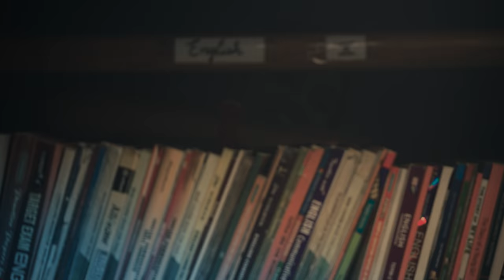LOLLIPOP Official Teaser ( Modhatisaari ) | SidSriram | Sudhakar| Ananya | VinayShanmukh | Bulganin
LOLLIPOP is the first Pan India Music Video that is going to release in Telugu, Hindi, Tamil, Kannada, and Malayalam simultaneously.

DOP - Screenplay - Editing - DI - Direction: Vinay Shanmukh
Starring: Sudhakar Komakula, Ananya Sharma, Jai Jasti, Meghana Sunil
Music Composer: Vijai Bulganin
Telugu Singer: Sid Sriram
Hindi Singer: Javed Ali
Tamil Singer: Ravi G
Malayalam Singer: K.S. Harisankar
Kannada Singer: "Padma Shri" Sonu Nigam
Telugu Lyrics: Suresh Banisetti
Hindi Lyrics: Raqueeb Alam
Tamil Lyrics: Tamilmani
Malayalam Lyrics: Vinayak Sasikumar
Kannada Lyrics: Santosh Naik
Story & Producer: S Krishna
Dialogues: Sri Bhrami
Choreographer: Bhanu Master
Choreographer: Pavan Reflection
Executive Producer: Mohan Reddy
Associate DOP: Suneel Reddy